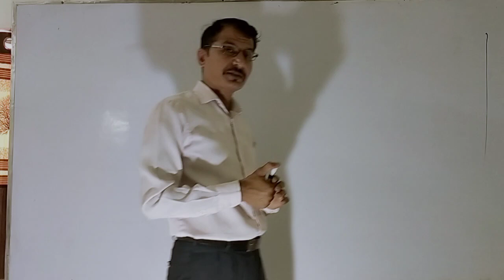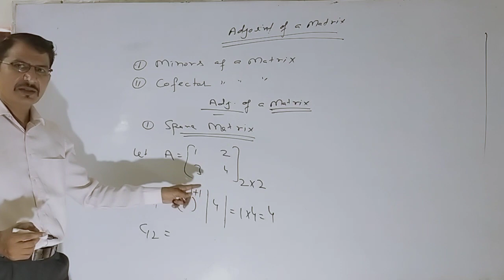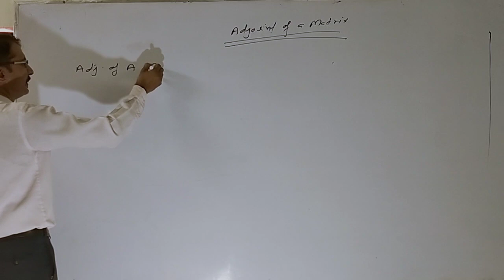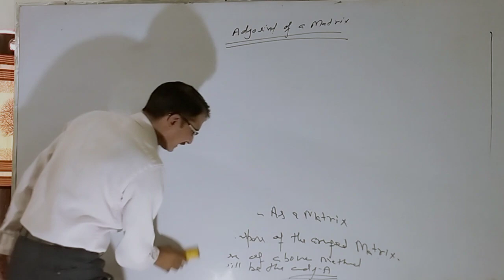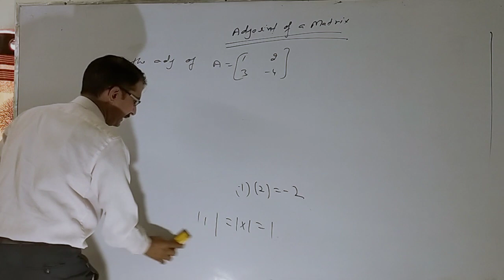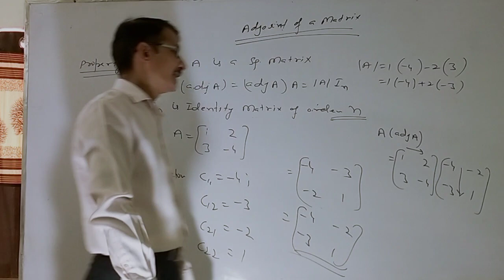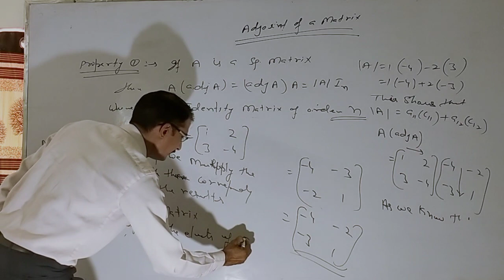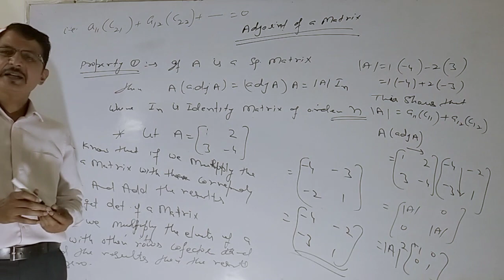Class- XII ( MATRIX CONTINUED LEC-1)